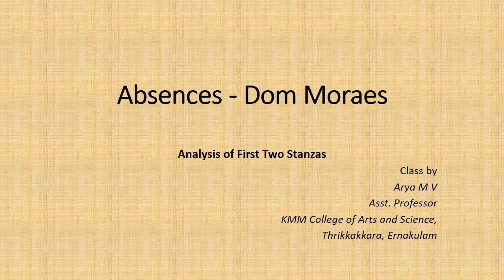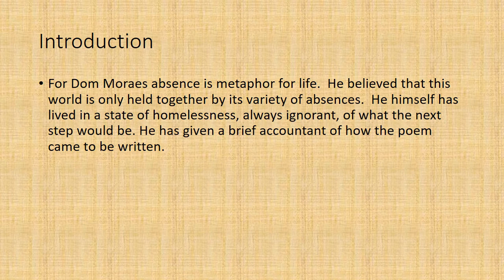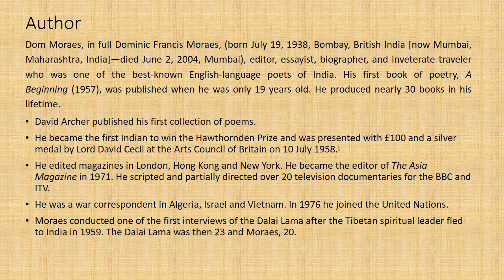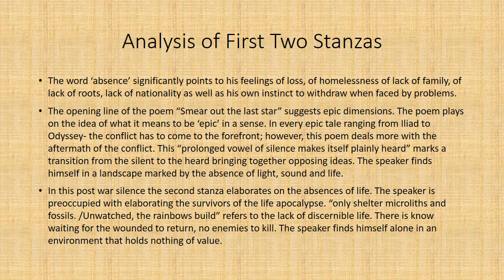Absences- Dom Moraes - Part 1